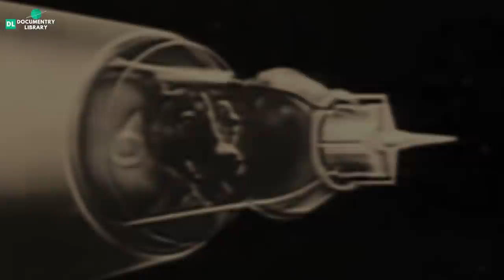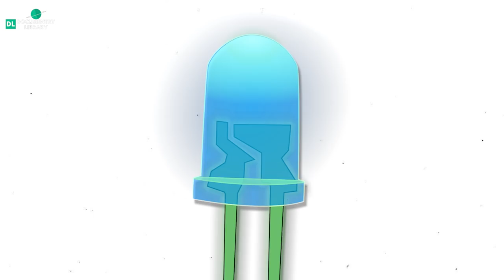क्या हुआ SPACE में भेजे गये जानवरों का | What Happened to the Animals in Space | Dog in space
Laika was a normal street dog in Russia, shosen to be sent in space. The aim was to find out how long a dog can survive in space.

On 3 November 1957 russians launched Laika into space inside a spacecraft named Sputnik-2. It was a one way ticket for laika because there was no way to bring her back to Earth.

For the first few hours everything went normal but then the cooling system failed & the temperature increased that laika couldn't withstand. 162 days after launch, Sputnik 2 re-entered the Earth’s atmosphere & burned up in re-entry along with the remains of Laika.

5. Fruit flies
It was 1947 when the first animal was put into space. And, perhaps surprisingly, it was the humble fruit fly. American scientists were trying to establish the impact that cosmic radiation might potentially have on astronauts in the future, they chose flies because they are genetically similar to humans.

4. Monkeys and Apes
Incredibly, 32 monkeys and apes have been to space, including the rhesus macaque, pig-tailed monkey, cynomolgus monkey, squirrel-tailed monkey, and chimpanzee. The very first was a rhesus macaque called Albert II. In 1949 he reached 134 km altitude, but sadly died on impact when re-entering the Earth’s atmosphere due to a parachute failure.

3. Dogs
A number of dogs have gone into space under the former Soviet Union. The most well-known was Laika in 1957. She was picked up off the streets as a stray mongrel puppy in Moscow and was deemed suitable because of her gentle temperament. The scientists also believed a stray would be better at coping with adverse conditions.

2. Mice
Mice have long been used to find out more about how space travel will affect the human body. In fact, NASA has recently published a detailed study of mice housed at the International Space Station. It shows that mice quickly adapt to microgravity conditions.

1. Cats
1963, a French cat named Félicette became the first and the only feline to ever travel to space. She launched atop a Véronique AG1 rocket and flew nearly 157 kilometers above the Earth, where she briefly experienced weightlessness. Her rocket soared up to six times the speed of sound and exposed her to 9.5 gees of force. Fifteen minutes later, she safely returned to Earth by parachuting down in her little space capsule.

क्या हुआ SPACE में भेजे गये सब जानवरों का | What Happened to the Animals in Space | Dog in space

Topics Covered in this video:-
animals in space
laika dog in space
dog in space
space
death in space
space mission

1)This video has no negative impact on the original works (It would actually be positive for them)
2)This video is also for teaching purposes.
3)It is not transformative in nature.
4)I only used bits and pieces of videos/audios to get the point across where necessary.